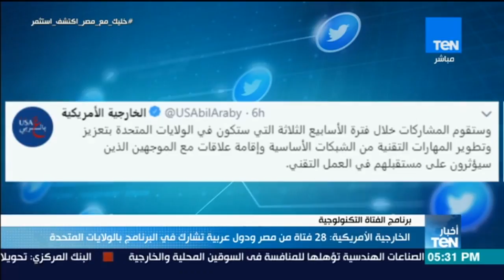أخبار TeN - الخارجية الأمريكية : 28 فتاه من مصر ودول عربية تشارك في البرنامج بالولايات المتحدة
أخبار TEN يعرض أخبار يومية بما يحدث في مصر والعالم من أحداث سياسية وأقتصادية واجتماعية.